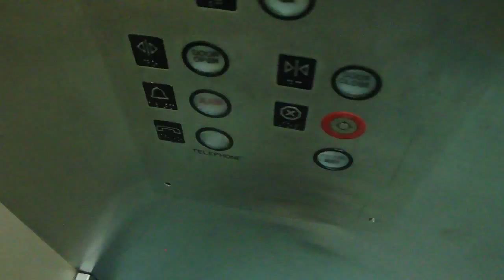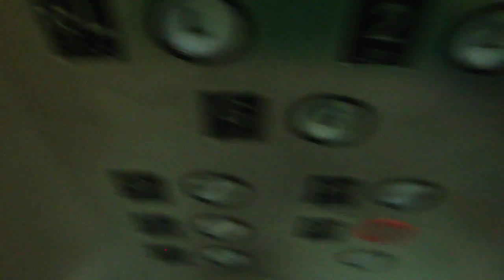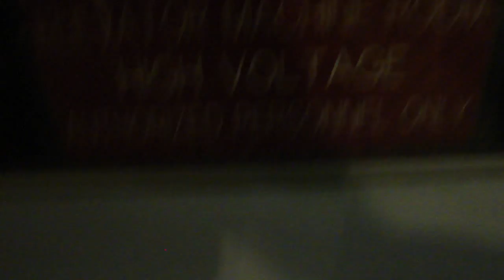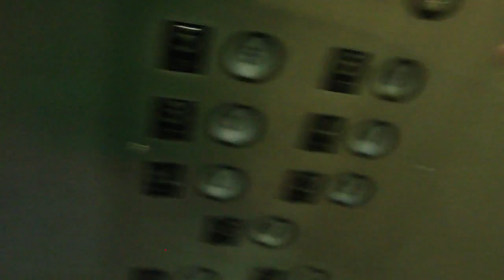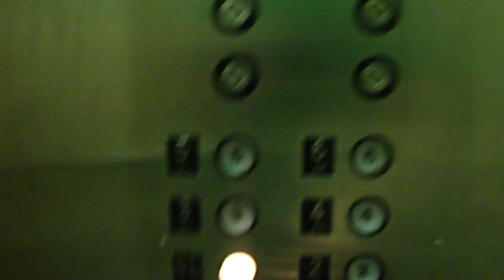(Unknown Brand) Bottom-Drive Traction Elevators @ Port Royal Hotel, Wildwood, NJ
These are basic elevators with shitty EPCO CircleLine. These are obviously bottom-drive traction, I definitely don't think they're hydraulic. If I'm wrong and these are hydraulic, then they're probably former Dover.